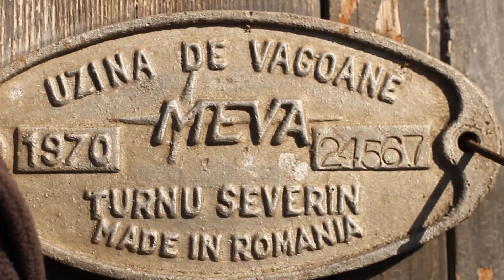O zi la Rediu